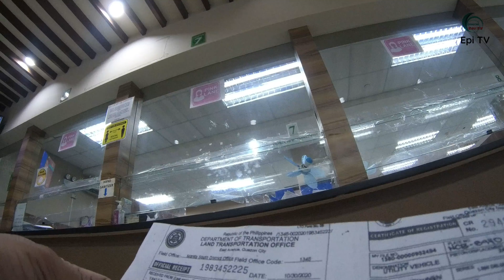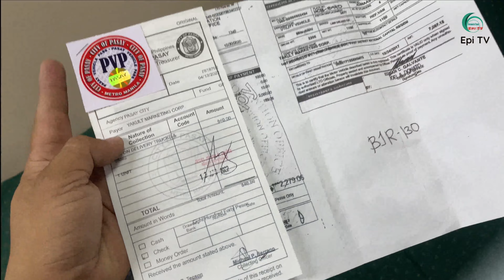PAANO MAG RENEW NG STICKER NG DELIVERY VAN NG PASAY || 4K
Title: PAANO MAG RENEW NG STICKER NG DELIVERY VAN NG PASAY || 4K

Hi everyone! This is EpiTV.. Basically, I made this video. I hope you enjoy every videos that I uploaded.

Always remember that if you help one another you will succeed together!!!